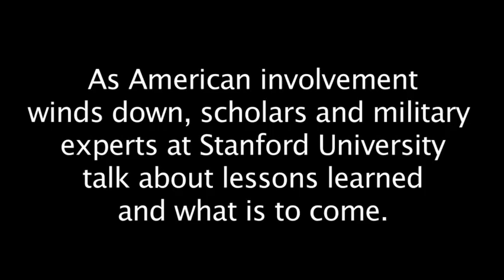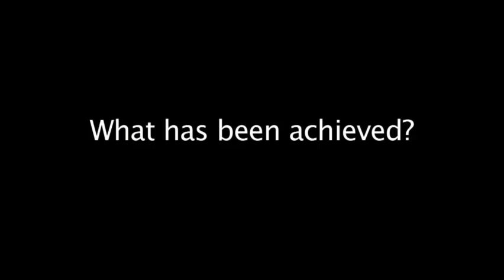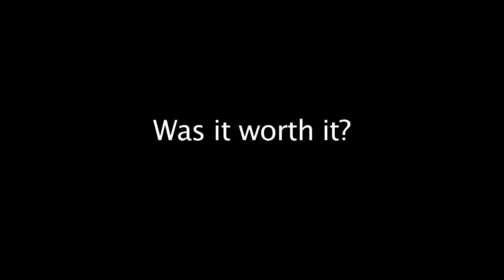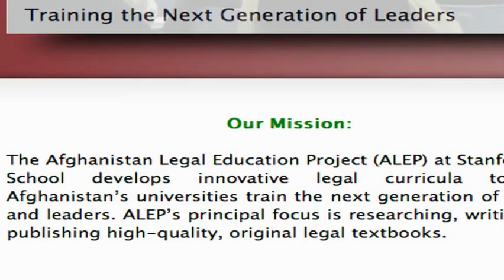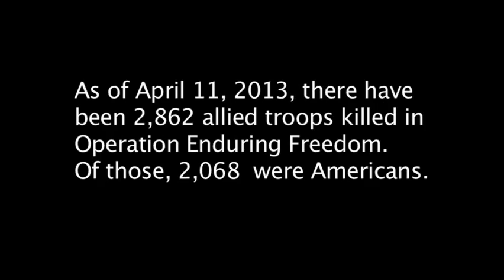Afghanistan: The New Forgotten War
Stanford Scholars discuss the United States in Afghanistan after 12 years of war and what the prospects are for the future.